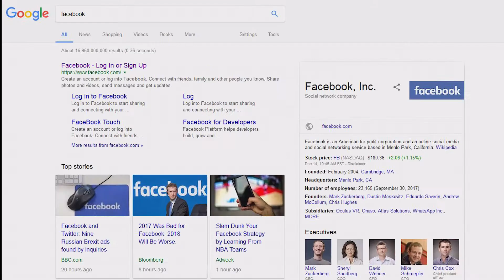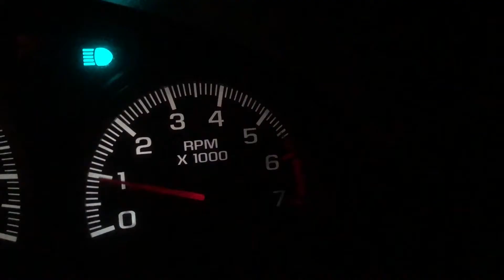Art And the Internet Final Video